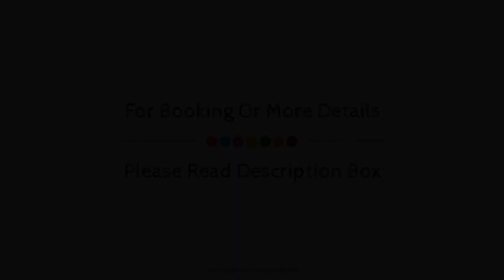Gasthof Waldesruh, Saerbeck, Germany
About Property:
Gasthof Waldesruh is a popular choice amongst travelers in Saerbeck, whether exploring or just passing through. Both business travelers and tourists can enjoy the hotel's facilities and services. Express check-in/check-out, room service, airport transfer, BBQ facilities, restaurant are on the list of things guests can enjoy. Heating, wake-up service, telephone, television, television LCD/plasma screen can be found in selected guestrooms. The hotel's peaceful atmosphere extends to its recreational facilities which include billiards, table tennis, garden. Friendly staff, great facilities and close proximity to all that Saerbeck has to offer are three great reasons you should stay at Gasthof Waldesruh.
Searching For
1. Gasthof Waldesruh - Saerbeck
2. Gasthof Waldesruh - Saerbeck Virtual Tour
3. Gasthof Waldesruh - Saerbeck Rooms
4. Gasthof Waldesruh - Saerbeck Amenities
5. Gasthof Waldesruh - Saerbeck Videos
6. Gasthof Waldesruh - Saerbeck Offers
7. Gasthof Waldesruh - Saerbeck Deals
Audio Credit:
Track Title: Reasons To Hope
Artist: Reed Mathis